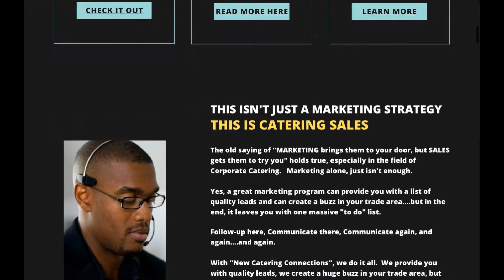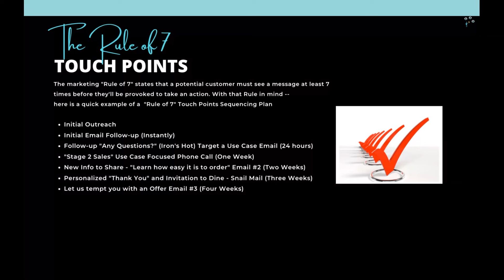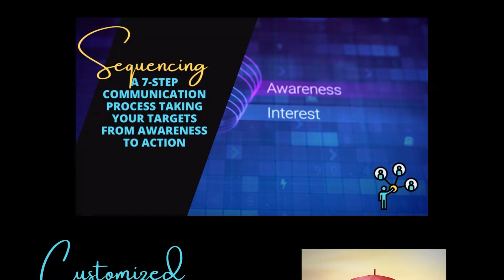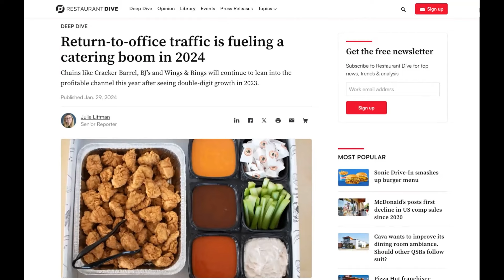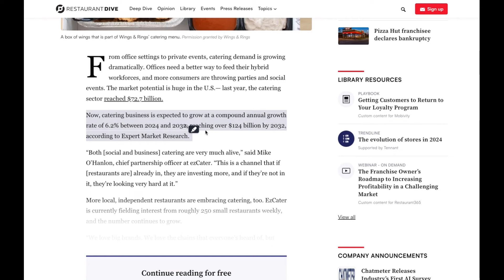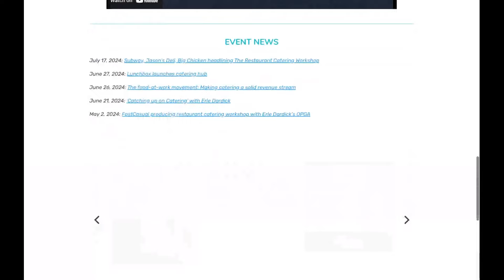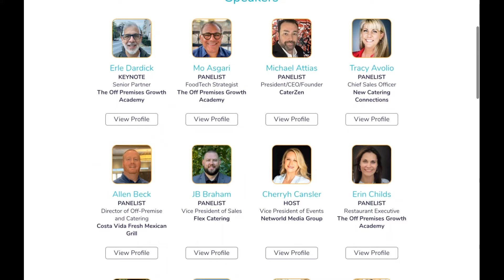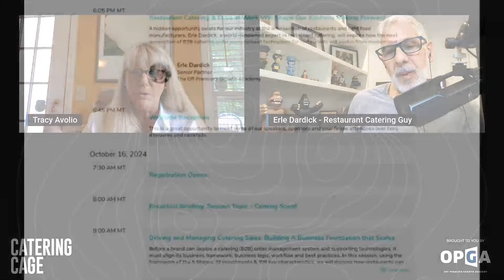Why Your Restaurant Needs a Catering Champion: Insights from Industry Veteran Tracy Avolio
Notable success stories include Panera Bread, which reported that catering made up 10% of its sales in 2019, and Chipotle, whose catering business has seen double-digit growth in recent years.

This insightful discussion on "Catering Cage" offers valuable perspectives on the evolving landscape of the food service industry. As restaurants and catering businesses navigate these trends, adaptability and innovation will be key to success in the future.

📈 Learn More ~ Restaurant Power Index featuring the top 50 brands' performance in consumer sentiment based on 12 performance markers in food, service, and overall brand consumer sentiment. The RPI features historical and current sentiment analysis for key brands based on the overall market sentiment data.

Follow on X: Savor_fm